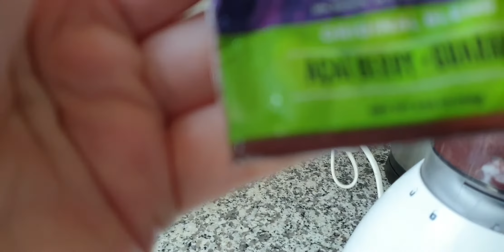Acai Berry Smoothie| Mixed frozen berries| Banana| Soya Milk|Healthy Smoothie| Delicious